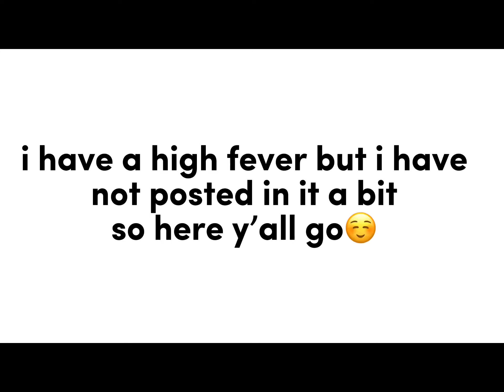~Santa clause ain’t real~ [blitzo + moxxie + millie + loona]